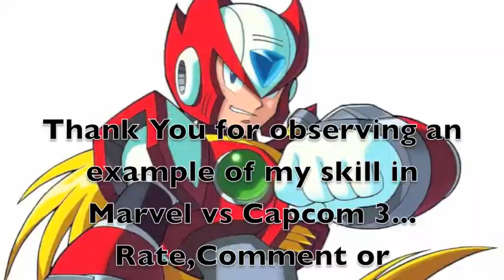Marvel vs Capcom 3 130 Hit Combo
I reccomend you do this on a Fightstick if you own any but since im using my ps3 remote i dnt have much problems